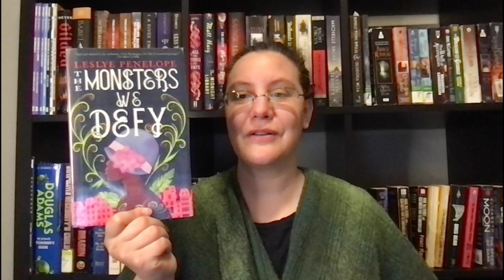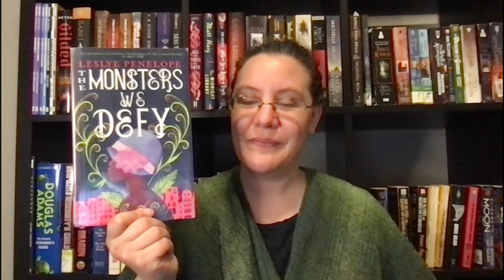June Week 1: Weekly Wrap Up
First full week of June. Making progress in my June TBR.